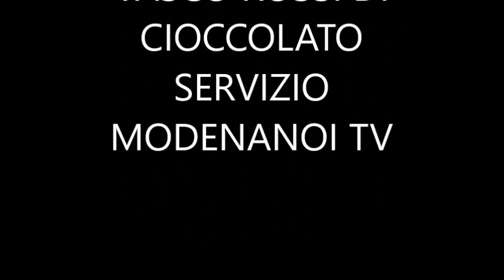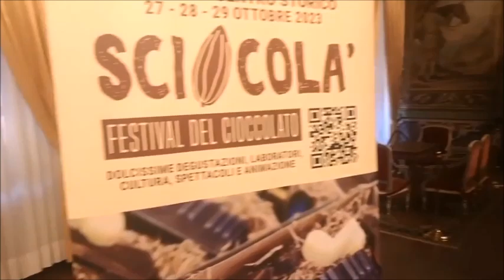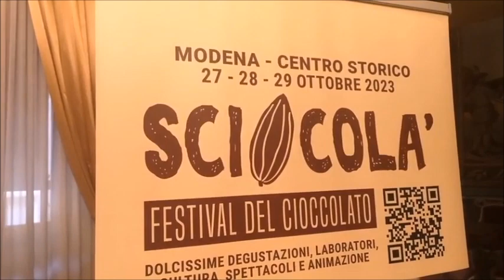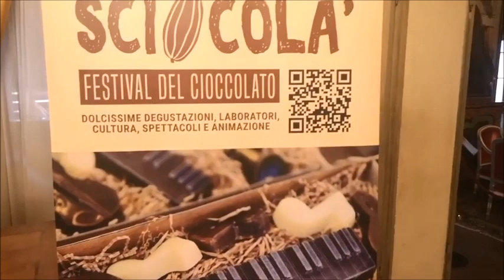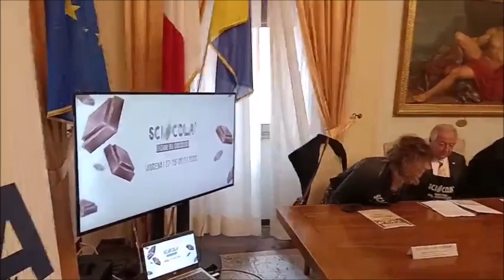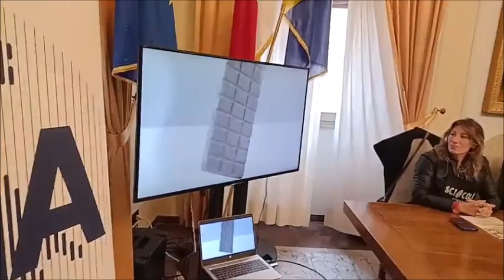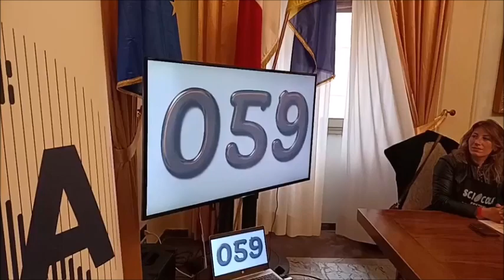SCIOCOLA’ 2023 OMAGGIA LA MUSICA riproduzione di vasco rossi di cioccolato